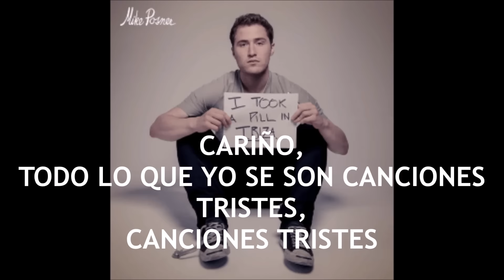Mike Posner - I Took A Pill In Ibiza (Seeb Remix) SUBTITULADO ESPAÑOL Lyrics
Mike Posner - I Took A Pill In Ibiza (Seeb Remix) SUBTITULADO ESPAÑOL Lyrics Letra